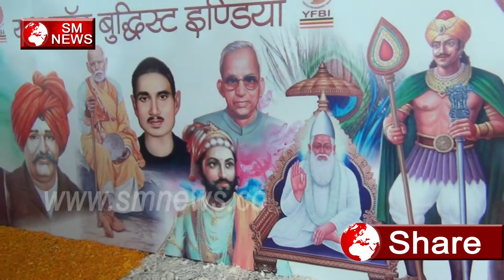सभी Dalito के Masihao की Photo देखे 1 Munch पर,SM News